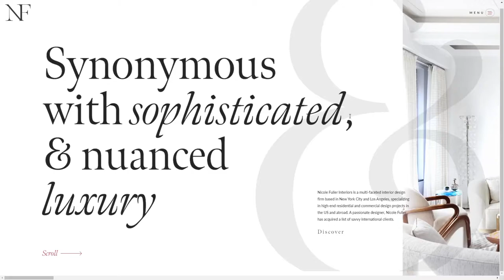Nicole Fuller Interiors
Nicole Fuller Interiors By Susannah Charbin From USA
Branding, website design and development for Nicole Fuller Interiors, a luxury interior design firm based in NYC.